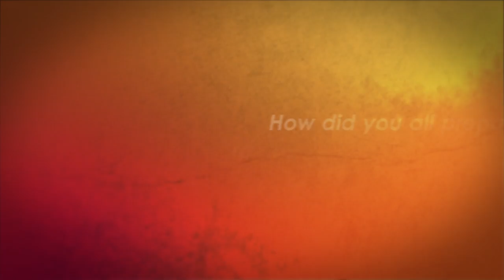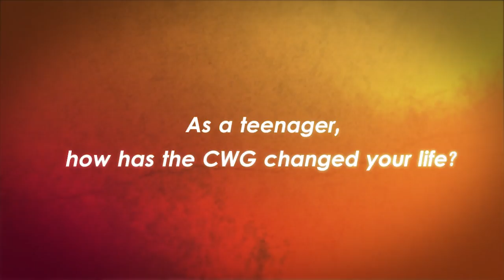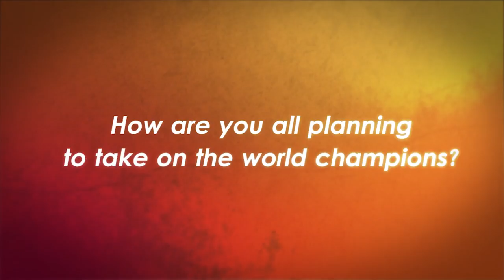Commonwealth Games: India's champion shooters speak to WION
Medal winners at the Commonwealth Games - Mehuli Ghosh, Heena Sidhu & Sanjeev Rajput speak about their struggle and ambitions.